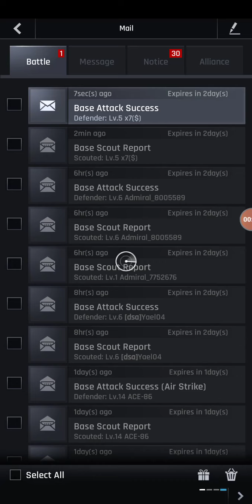warship battle total warfare part 2